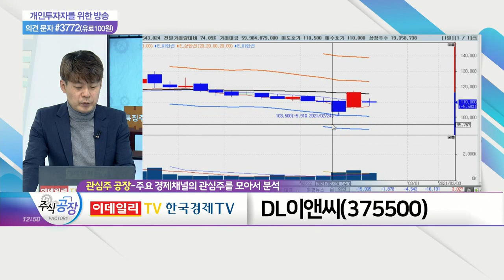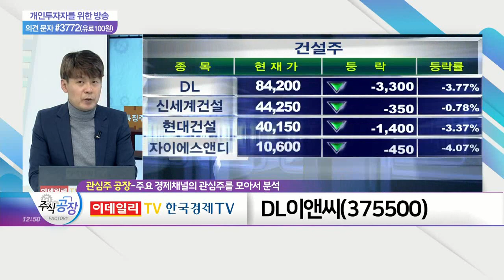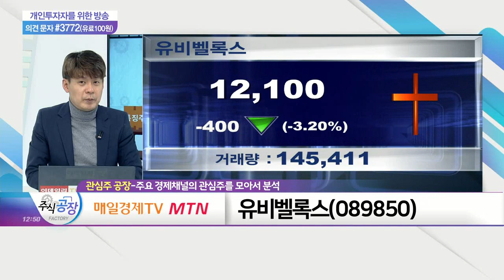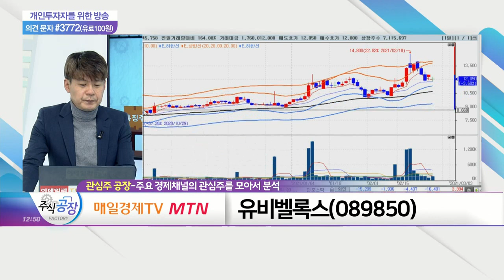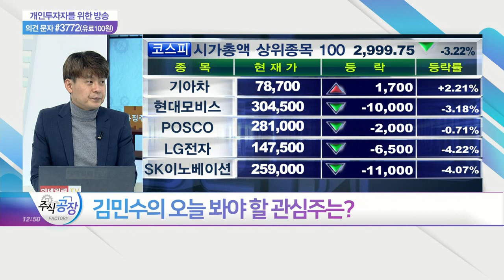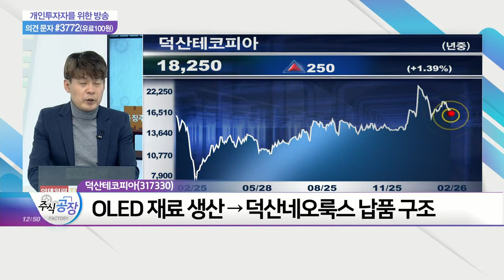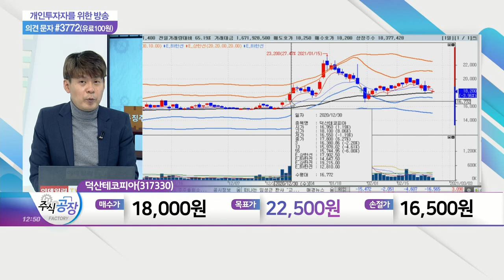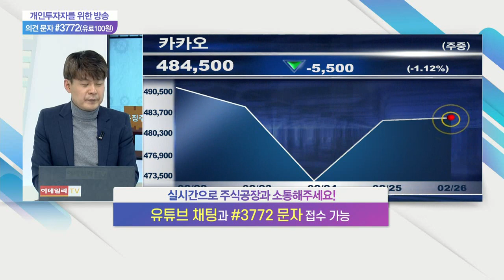DL이앤씨(375500)·에스에프에이(056190)·유비벨록스(089850)·덕산테코피아(317330)_관심주 공장 (20210226)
유비벨록스(089850)

- OLED 재료 생산→덕산네오룩스 납품 구조
- OLED 수요 증가 속 실적 기대감